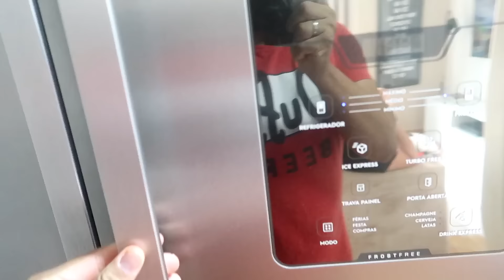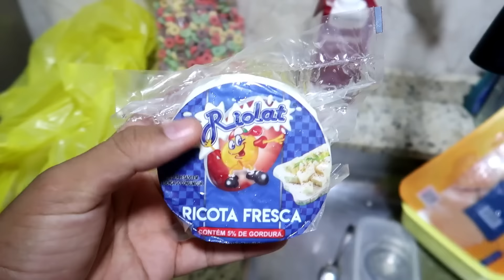MUDANÇAS NA COZINHA e NO BANHEIRO!! + MINHA NOVA ROTINA DE ALIMENTAÇÃO